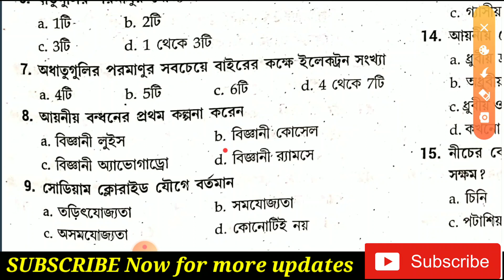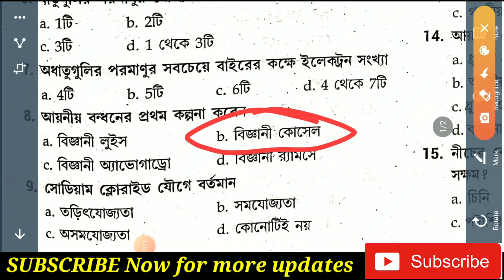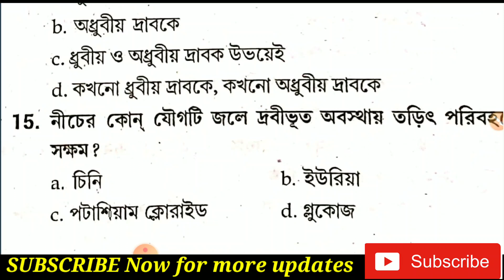JEXPO🔥chemistry🔥chemical bonding🔥গুরুত্বপূর্ণ প্রশ্নের সাথে pdf file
Contact with me
for career counselling related any queries

 whats app for any admission related help➡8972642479(pls dont call at any time😡)

if you are interested for earning money in your students life then install this mentioned app  NOW👇👇👇👇👇👇👇👇👇